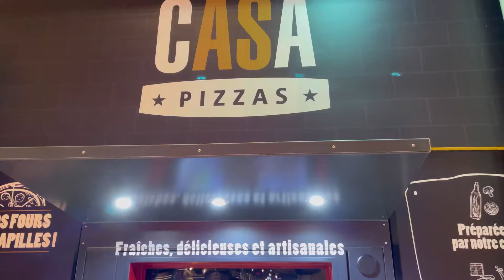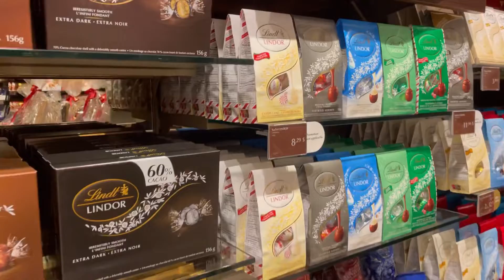جولة سريعة في مول بمونتريال 🇨🇦centre eaton à Montréal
جولة في